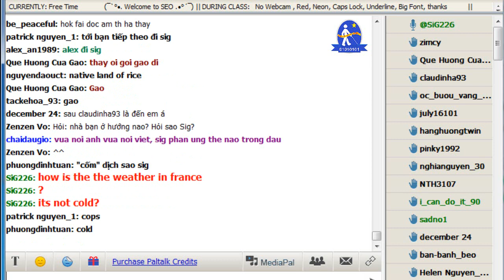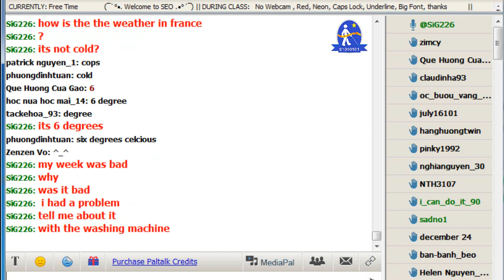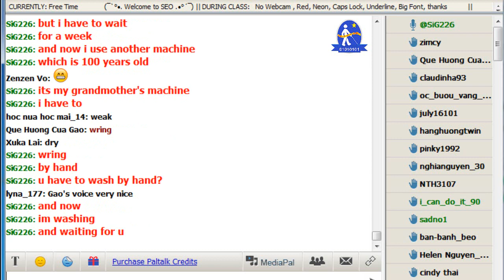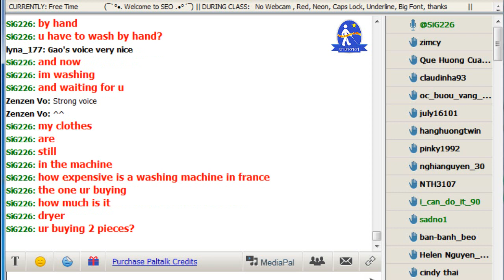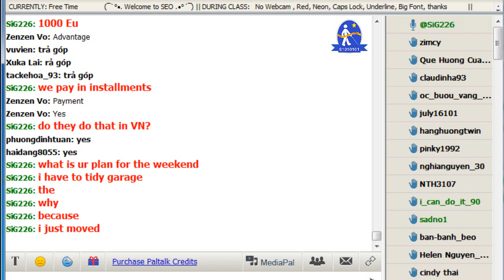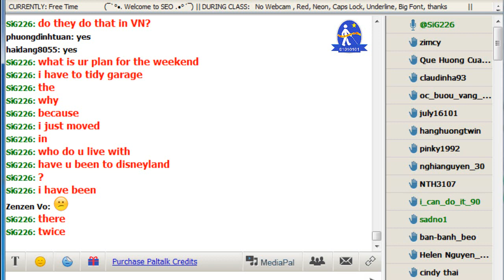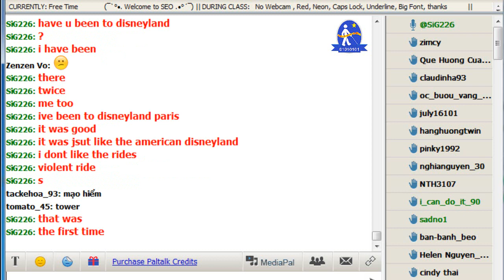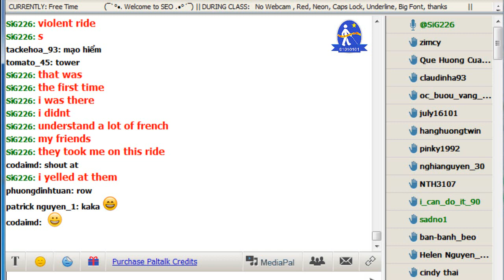Vol.40 - English Conversation on Paltalk to Kenny N - Track 395